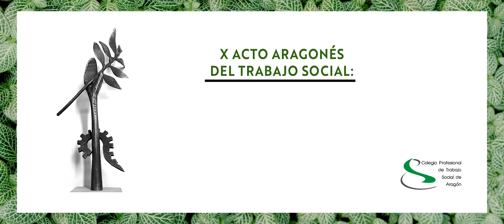y el premio a las Buenas prácticas en Trabajo Social es para....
Este año el Colegio Profesional a nominado a tres proyectos  para el premio a las Buenas prácticas en Trabajo Social. En la Acto se desveló el ganador con mucha intriga y mucha gracia.

Décimo Acto Aragonés de Trabajo Social: Valor, reconocimiento y compromiso.
   Celebrado el 21 de Octubre de 2022 en el Caixa Forum de Zaragoza.
    Organizado por el Colegio profesional de trabajadores/as  sociales de Aragón.

                         Próximamente en su canal todos los vídeos del Acto